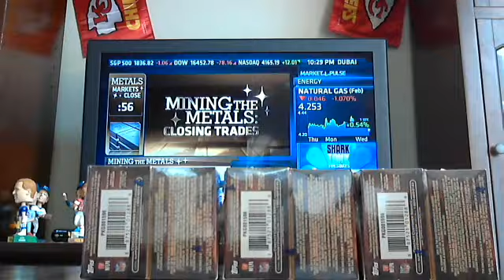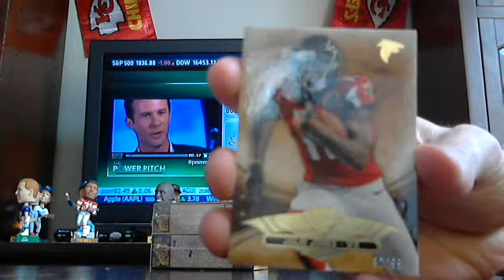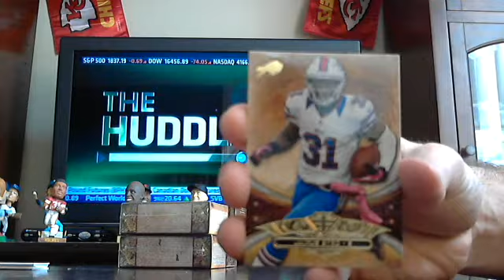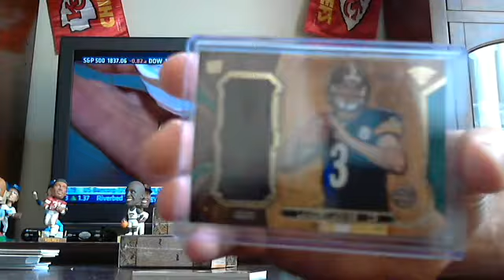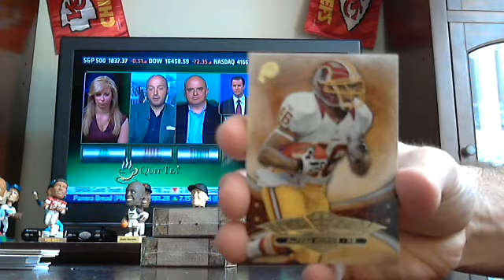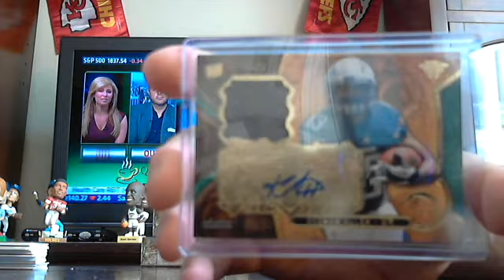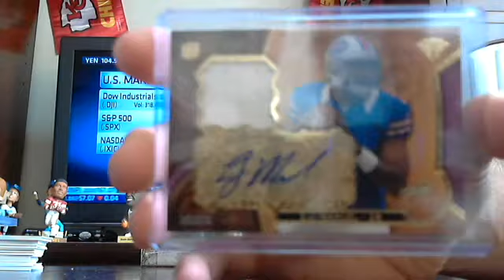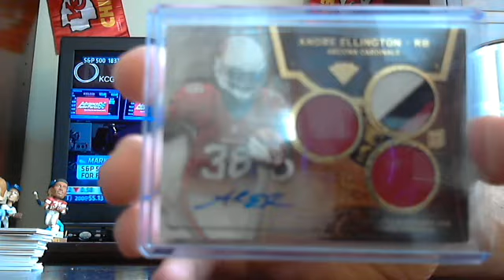majorlps 2013 triple threads football 3 box break 1/8/14 - ebay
threads football 3 box break from auctions ending on 1/7/14